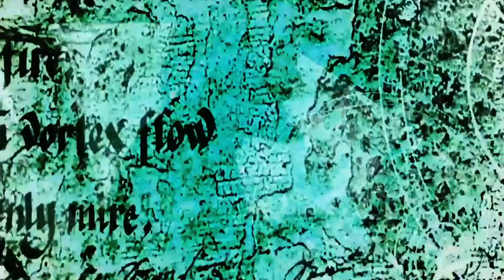Queen's Gambit | Monsterhearts 2: Gehenna Academy | Chapter Three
Isaac begins his investigation into Yone's death. The rest of the group heads into town to blow steam off. This is an actual play of Monsterhearts 2, a horror tabletop RPG from Buried Without Ceremony, with original game content by Nick Francia.

Master of Ceremonies (GM): Nick Francis (@NoblemanNick)
Players: Shauntelle Benjamin as Melody, The Fae (@shauntelleb)
Alyssa as Arden, The Wyrm (@adisasterqueer)
Chris Colón as Isaac, The Queen (@vo_colon)
Noordin Ali Kadir as Neal, The Ghost (@WerewolfFeels)
Rina as Ivy, The Neighbor (@theuwuverlord)

Produced by: Nick Francia and Gehenna Gaming
Opening Credits Music: Perfect Skin by HEALTH

Gehenna Gaming is a New England-based tabletop gaming group dedicated to providing unique gaming experiences for fans of horror RPGs such as Vampire: the Masquerade, Kult, and Call of Cthulhu. Running classic tabletop, LARP, and online games, we set out to connect players and gamemasters to immerse themselves in the games we love.